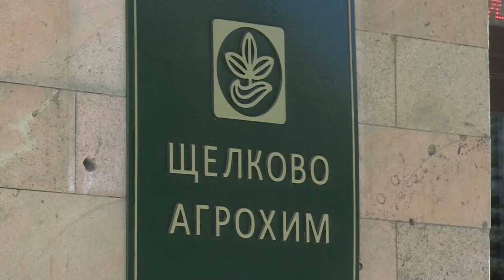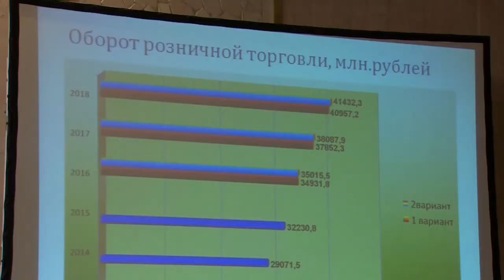Диалог 15.12.2015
Гость в студии Начальник финансового управления Администрации Щёлковского муниципального района  Александр Фрыгин